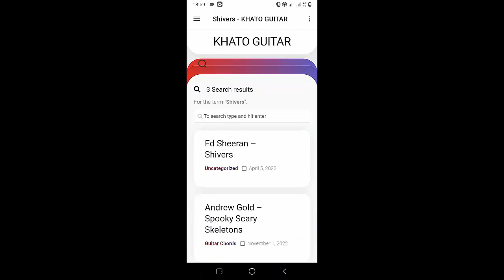Gorillaz - Skinny Ape | Guitar Tutorial